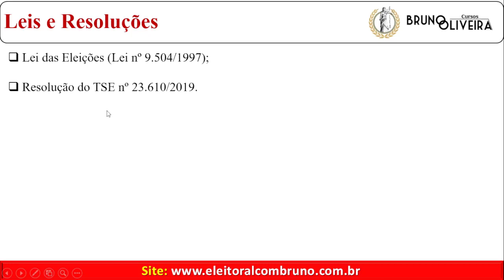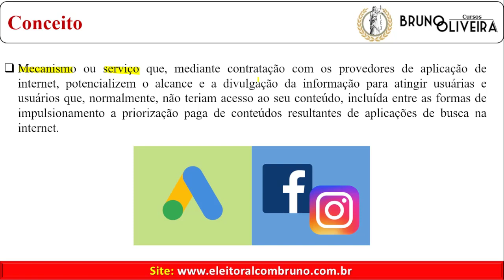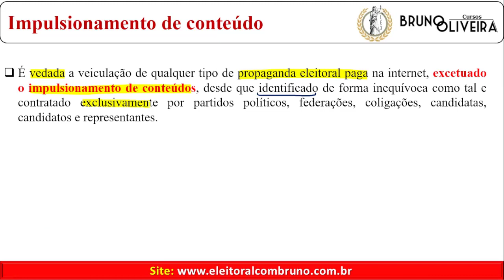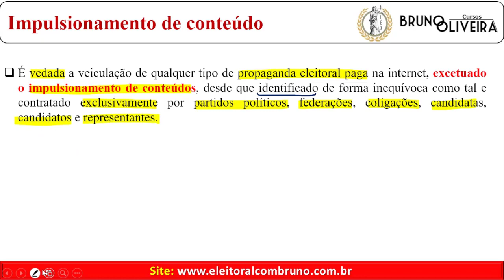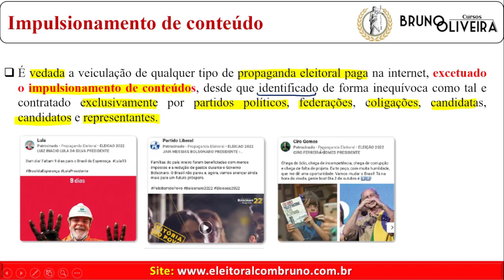ESCOLA DE DIREITO ELEITORAL | ELEIÇÕES 2024 | Aula 24 | Propaganda Eleitoral | Impulsionamento